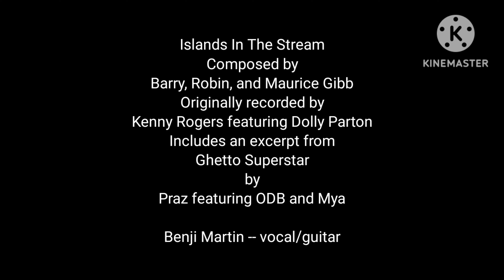Benji Martin -- Islands In The Stream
Cover version of Islands In The Stream by @KennyRogersOfficial featuring @DollyParton
Composed by @beegees (@barrygibb6640 robingibb and mauricegibb)
From the album, Eyes That See In The Dark (RCA, 1983)
Includes an excerpt from Ghetto Superstar by Praz featuring ODB and Mya

In memory of Kenny Rogers (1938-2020)

Thumbnail location: The "B" String, Winston-Salem, North Carolina